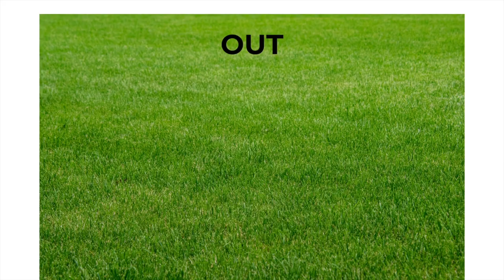3 and Out: Davante Adams, Amari Cooper, and fantasy football nerdom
Your favorite fantasy football dads are back to discuss a big week of NFL trades and their impact on the fantasy football world. Plus, you locks against the spread, DFS stacks, and starts and sits for Week 7.